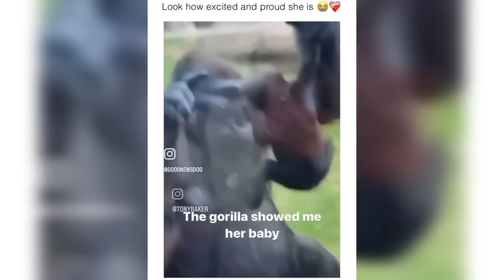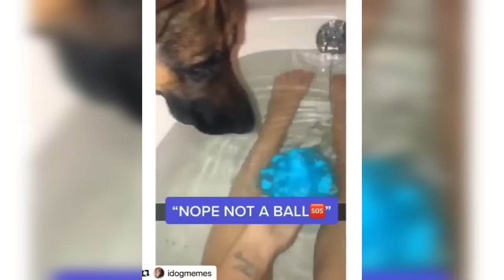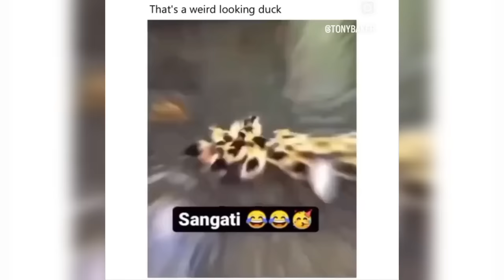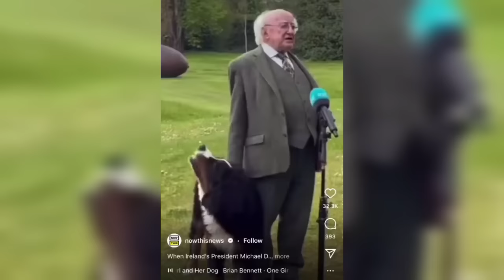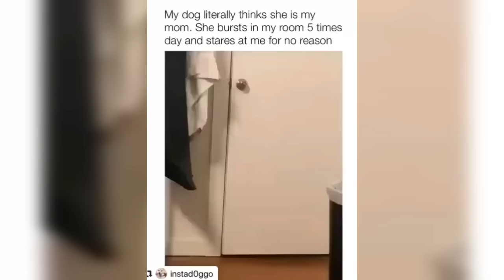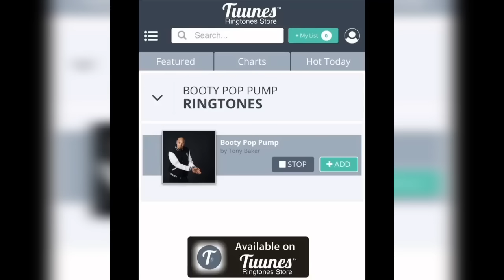*NEW* Best Tony Baker Voiceovers Compilation 2024 *Must Watch* KIRKPATRICK 😂😂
8 EASIEST Ways To Make Money Online DAILY (Work From Home)

In this video I'll be going through 8 profitable ways to make money online that you can start today and essentially do them from your home, with these 8 different ways to make money online you can put yourself in a position to start making $200 per day. If you're currently in the process of figuring out how to make money online, and you're looking for a source of income that is somewhat profitable and you can also work from home, these 8 business ideas will definitely help you when it comes to making money online as a beginner.

Sign up to OSOME Today to get your online business registered in the right way (with a business bank account):

The 8 ways to make money online that I will go through in this video are the business ideas that I have personally done myself to make money online, and I have believe these 8 business ideas will be around over the next few years and will continue to make people money online with the ability to work from home.

I made sure to explain these 8 profitable ways to make money online very simply for any beginner that is thinking about making money online with an at home business, I made sure to go through the step-by-step process that any beginner can use after watching this video especially if you're looking to start your side hustle from today and start earning a passive income online.

This video includes the following 8 business income ideas for beginners to start making money online:

1) eBay business

2) Blog Website

3) Amazon business

4) Newsletter

5) Youtube Automation

6) Online Education

7) Digital Agency

8) Dropshipping